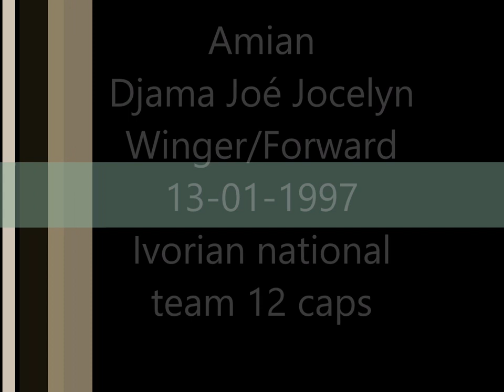●Amian Joé●Magic Skills And Goals●2018-2019●